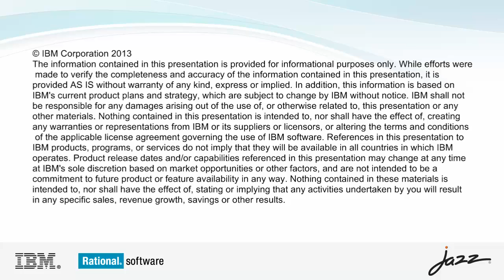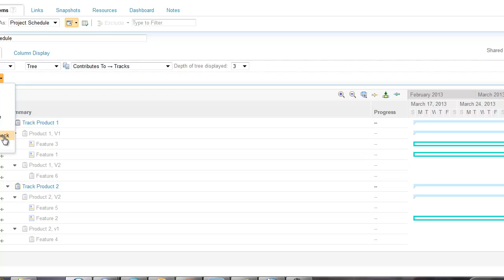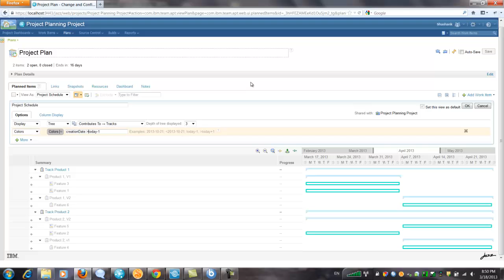Improvements in cross project plans in Rational Team Concert 4.0.3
This video shows improvements made to cross project plans in Rational Team Concert 4.0.3